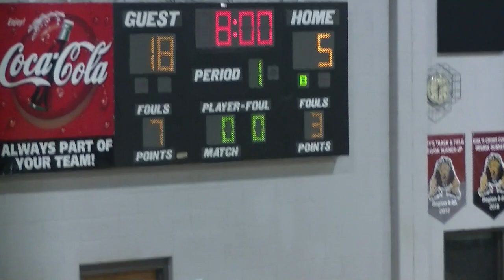Varsity King vs SWD Clip 1 of 4